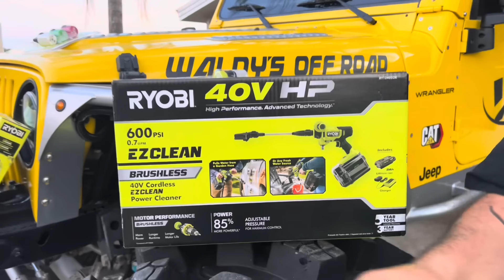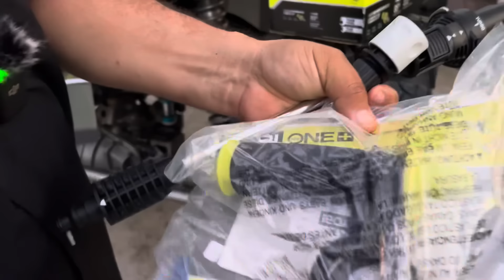No mas Fango en el Radiador! Ryobi Pressure Washer 40v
Se acavaron los Problemas de Fango en el Radiador con esta Nueva Ryobi Pressure Washer!

Aqui unos cuantos detalles para que sepas antes de comprarla!